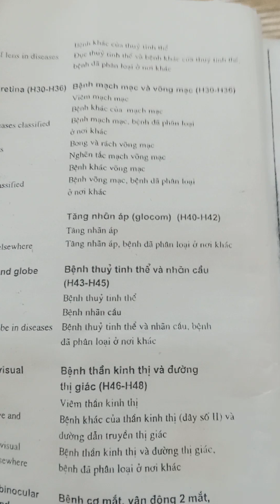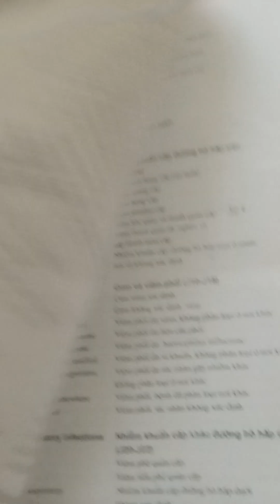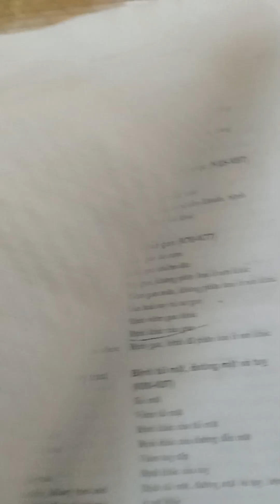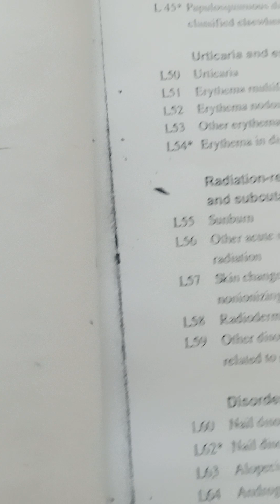1001 mã bệnh ...